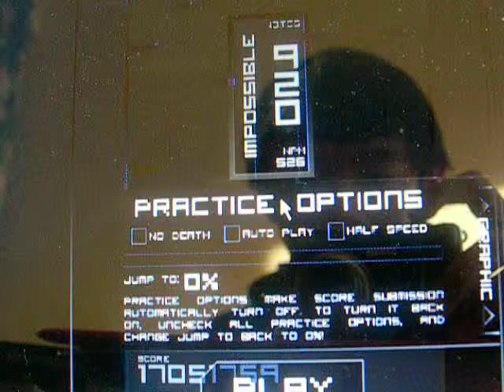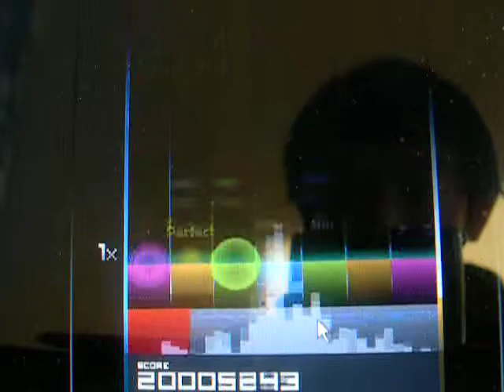Destination of The Heart FTB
Destination of the heart- by Renard
Charter was Lunastik

eh
ive had better runs, but this one is pretty good so im not complaining